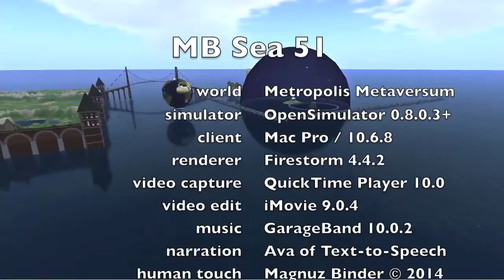MB Sea 51 in Metropolis 2014-12-10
MB Sea 51 ( secondlife://hypergrid.org:8002:MB Sea 51 ) is a region of the MB Estate continent, in the OpenSimulator-based virtual world Metropolis There you find open sea, part of a long decorated bridge road around the eastern islands, and part of a large elaborate brick wall around a multi-region Europe map. The region is mainly a tourist region.